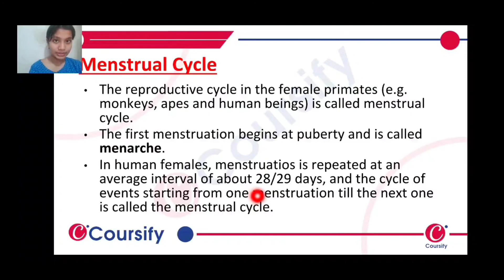Menstrual Cycle | Human Reproduction | Biology | Chapter 3 | Class 12| NCERT | Coursify